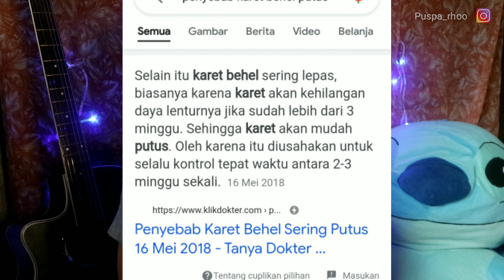CARA MENGATASI KARET BEHEL PUTUS penyebab dan solusinya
cara mengatasi karet behel putus solusi dan penyebabnya
karet behel putus jangan panik ini solusinya
karet behel putus ada penyebabnya
karet behel putus juga ada solusinya
simak video cara mengatasi karet behel putus solusi dan penyebabnya ini ya..
semoga bermanfaat..
kalau ada pertanyaan tentang behel silahkan tanyakan di kolom komentar, puspa akan jawab sebisanya sesuai  pengalaman puspa ya..  😊